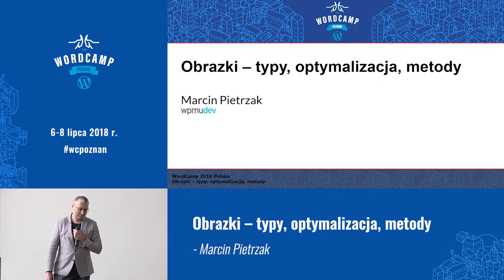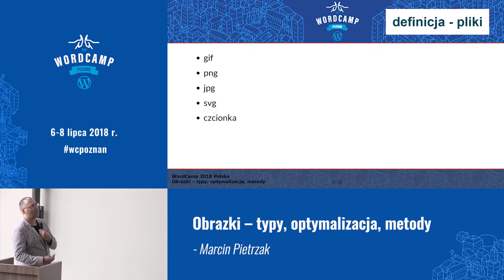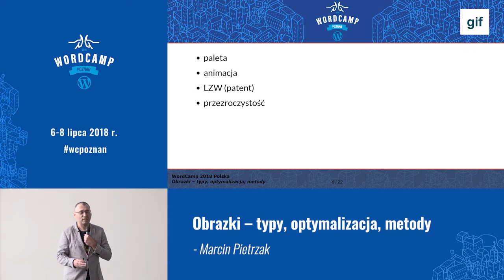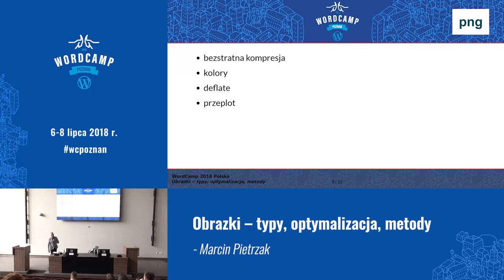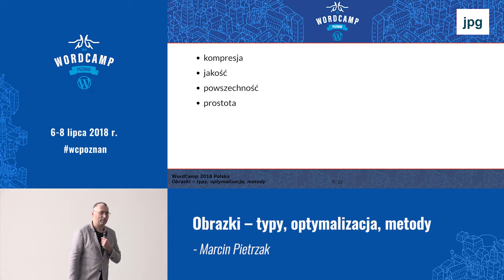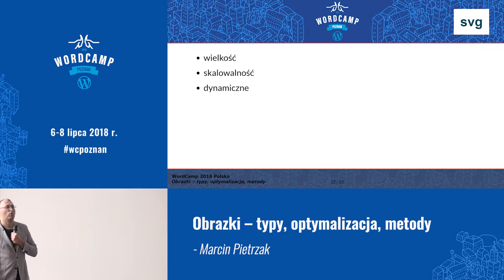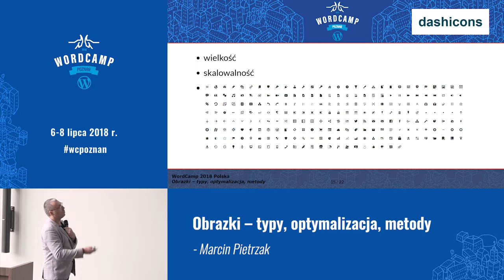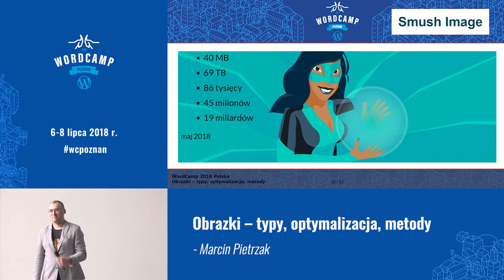Marcin Pietrzak: Obrazki - typy, optymalizacja, metody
W trakcie tej prezentacji usłyszymy o obrazkach, o ich typach i różnicach między nimi. O zaletach i wadach każdego z typów plików. O tym jak je optymalizować i jakich używać do tego narzędzi.